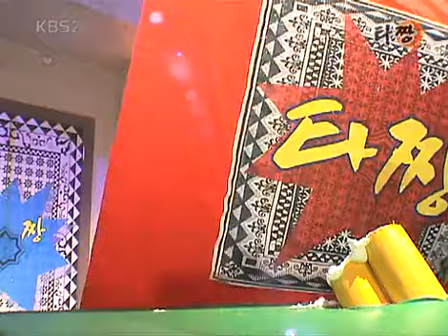웃음 충전소 - Comedy Stations 20070207 #006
Title : Comedy Stations(EP12)